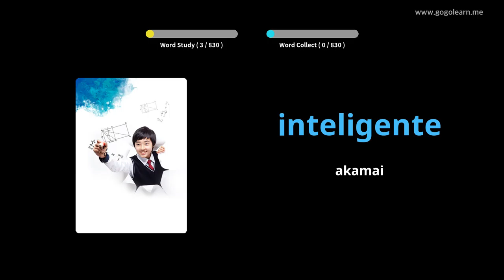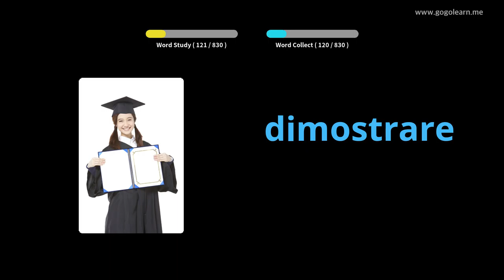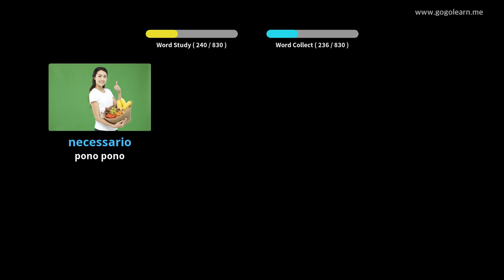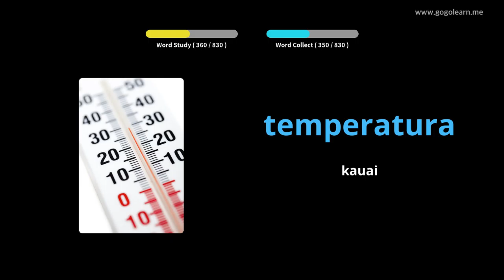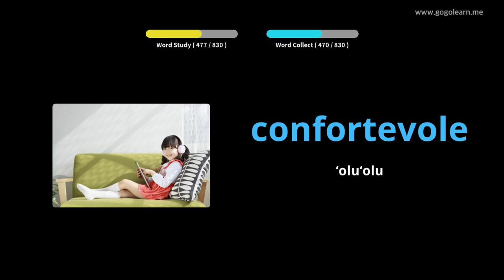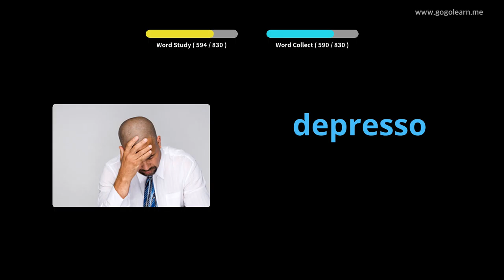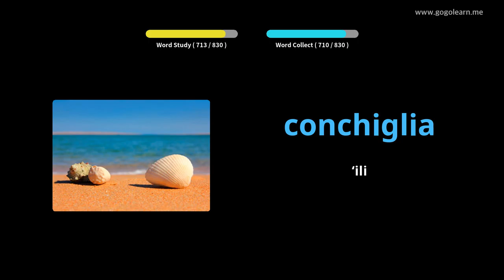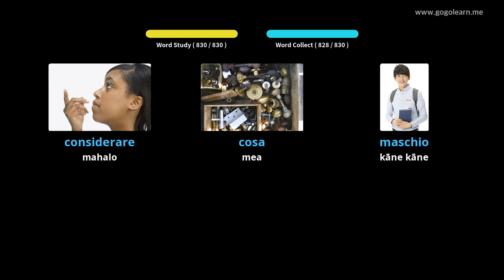Ke Kula Kaiapili Wīwī Italia | Golearn